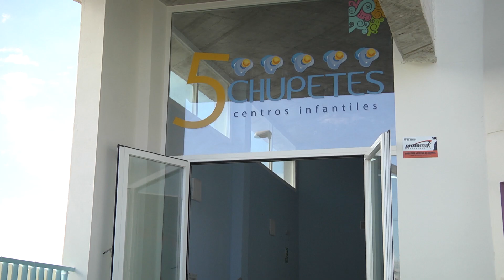Inauguración de la Escuela Infantil del hospital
Así fue la inauguración el pasado miércoles de la nueva Escuela Infantil del Hospital Universitario Reina Sofía que abrirá sus puertas el próximo 1 de octubre para los hijos de empleados del complejo hospitalario, así como de usuarios de Córdoba.